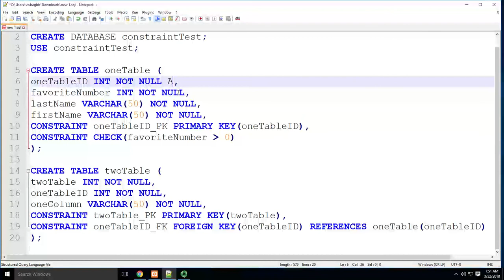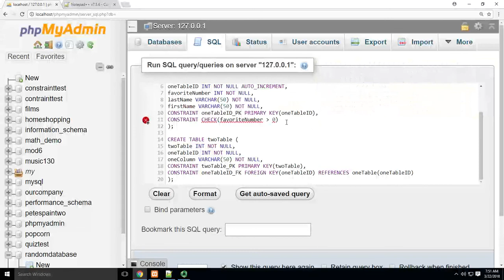AUTO INCREMENT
Videos are designed for students taking introductory courses in SQL.  Videos don't always show the "best" or "easiest" way to solve a problem.  Rather, techniques are highlighted that help students learn the underlying, fundamental concepts.